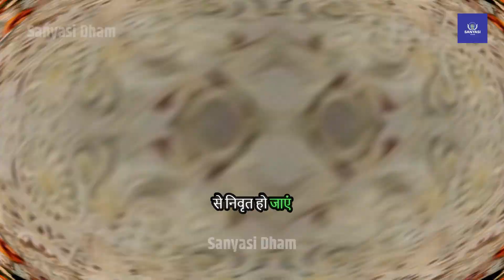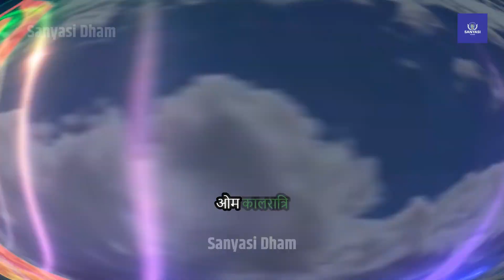कालरात्रि माता की कथा | Kalratri Mata Ki Katha | सातवें नवरात्र की पौराणिक कथा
कृपया मुझे बताएं कि यह कैसा है और यदि आपके पास कोई वीडियो सुझाव है तो नीचे टिप्पणी करें
👍लाइक, 🔄शेयर, 🗨️कमेंट करें

🎬अन्य वीडियो जिन्हें आप पसंद कर सकते हैं🎬

▶️ गाय, कुत्ते और पंछी को पानी और आहार देने से खुल जाते हैं किस्मत के दरवाजे

प्रश्न हल किए गए:
माता कालरात्रि की उत्पत्ति कैसे हुई?,
मां कालरात्रि का भोग क्या है?,
कालरात्रि माता को कौन सा कलर पसंद है?,
कालरात्रि माता को क्या चढ़ाएं?,